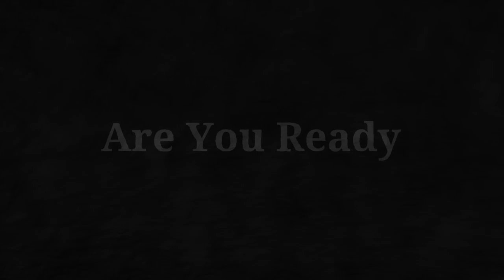TRYING TO SURPRISE HER AGAIN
Can I surprise her this time?  I failed last time really badly.